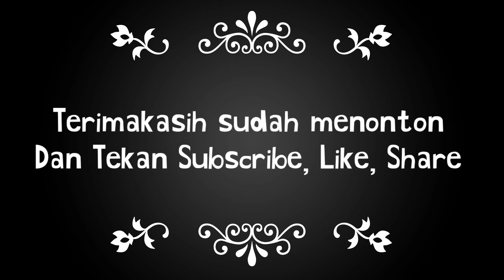RELAXING MUSIC INDONESIAN BUBUY BULAN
RELAXING MUSIC INDONESIA BUBUY BULAN
MUSIK RELAKSASI khas musik daerah dari JAWA BARAT INDONESIA yang terkenal sejak satu abad yang lalu jadi sebuah prasasti betapa tingginya PERADABAN SENI dan BUDAYA INDONESIA yang terdiri dari berbagai suku bangsa dengan KEARIFAN LOKAL tradisi nya

Browse the activities of various COMMUNITY ACTIVITIES, ranging from ARTS CULTURE,
RELAXING MUSIC,
INDONESIAN CULTURAL RELAXING MUSIC, INDONESIAN RELAXING MUSIC, SLEEP MUSIC, MEDITATION MUSIC, INDONESIAN CULTURAL MUSIC, in the countryside with all kinds of UNIQUE AND BEAUTIFUL scenery
we are here for you lovers of TRADITIONAL MUSIC, RELAXING MUSIC, Enjoy Tranquility in all directions.

Hopefully it can foster a sense of LOVE for the homeland, or NATIONALISM, with the TRADITION OF FAMILY ATTITUDE, as a characteristic of INDONESIAN COMMUNITY CULTURE and the surrounding environment.

We hope that no matter how far your feet step into the middle of nowhere, you will always remember where you came from, where you were born and raised.

Be proud of your great nation as a fairy tale material for your future generations.

Telusuri kegiatan berbagai KEGIATAN MASYARAKAT, mulai dari SENI BUDAYA,
MUSIK SANTAI,
MUSIK SANTAI BUDAYA INDONESIA, MUSIK SANTAI INDONESIA, MUSIK TIDUR, MUSIK MEDITASI, MUSIK BUDAYA INDONESIA, di pedesaan dengan segala macam pemandangan yang UNIK DAN INDAH
kami hadir untuk anda pecinta MUSIK TRADISIONAL, MUSIK SANTAI, Nikmati Ketenangan di segala penjuru.

Semoga dapat menumbuhkan rasa CINTA pada tanah air, atau NASIONALISME, dengan TRADISI SIKAP KELUARGA, sebagai ciri BUDAYA MASYARAKAT INDONESIA dan lingkungan sekitar.

Kami berharap bahwa sejauh apapun kaki Anda melangkah ke antah berantah, Anda akan selalu ingat dari mana Anda berasal, dari mana Anda dilahirkan dan dibesarkan.

Banggalah dengan bangsamu yang besar sebagai bahan dongeng untuk generasi penerusmu.
semoga bermanfaat